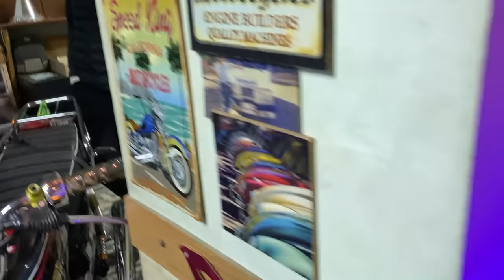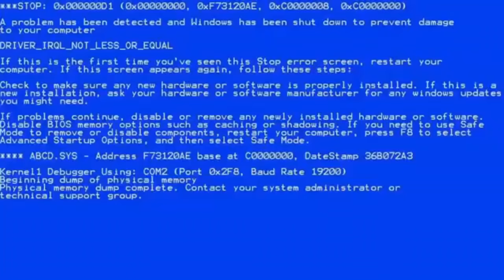ENVERİN MOTORUNU BASIYORUZ EFSANEVİ VİDEO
İNSTAGRAMDA 10 K OLMAMA SON 250 KİŞİİ

Merhaba Kankalar Ben Berk ÇAKMAK İzmir Bayraklıda Oturuyorum 2002 Doğumluyum Kanalımda Daha Önceden Bisiklet ve Motor Videoları Vardı Yaşımız Geregi ve Uzun Yıllardır Bu İşin Zevkini Aldigimiz İçin Çıtayı İlk Motora Daha Sonrada Arabaya Yükselttik Yıllardır Emek Vererek Bisiklet Motor İşinde Güzel Yerlere Geldik 2015 den Bu Yana Sosyal Medya Üzerinde Aktifim Şuanda Kanala Gelicek Videoların Çogunlugu Araba ve Motor  Üzerine Olucaktır Şahsıma Ait Aracımı Aldım ve Gezinti , Modifiye Üzerine Gelicek Her Şartta Her Videomla Konsepte Beni Destekleyen Seven Kişilere Sonsuz Teşekkür Ediyorum Arabaydı Motordu Hep Kendim Emek Vererek Geldim İlerleyen Zamanlarda da O Şekilde Olucaktır Sizleri Seviyorum .

2015 Yılında Basık Bisiklet Üzerine Açmış Oldugumuz Gruptur Anlık Olarak Türkiyenin En Büyük Basık Bisiklet Grubuyuz  .
2015 Yılından Beri Çeşitli Düzenlediğimiz Etkinliklerimiz , Konvoylarımız , Fuarlarımız İle Tanınmış Normal Bisikletlere Göre Farklı Bisikletlerimiz İle Duyulmuş Bir Grubuz Aileyiz Daha Fazlasını Ögrenmek İçin Sende Ailemize KATIL.